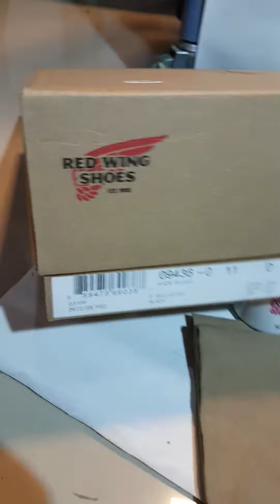20190221 Pameran GERATIS Red Wing 9436 D 11.0 2673728 R18P2 ... ini barang CIAMIK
Red Wing WILLISTON 6-INCH STYLE NO. 9436
LEATHER: BLACK FEATHERSTONE LEATHER
$429.99 USD

STYLE NO. 9436 : WILLISTON 6-INCH

The 9436 6-inch Williston is made with Black Featherstone leather finished with high luster at our S.B. Foot Tannery in Red Wing, Minnesota. The Williston’s premium Gro-Cord outsole, most recently exclusive to the Japanese market, adds durability with a Vibram forepart heel and tap on a leather sole bend.

THE HISTORY BEHIND THE STYLE

Red Wing’s legacy of dress footwear stretches back nearly a century. The Williston is born out of archival inspiration from formal boots that were first produced in Red Wing in the '20s and '30s. The Gro-Cord outsole that the 6-inch Williston is built on has a rich history of its own, adding industry-leading durability to dress boots first appearing on Red Wing dress boots in the 1920s.